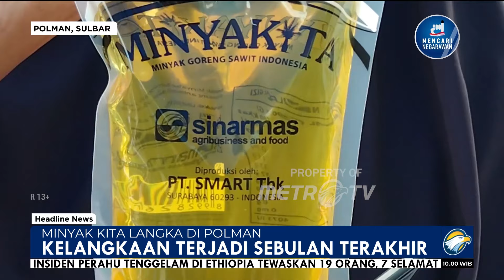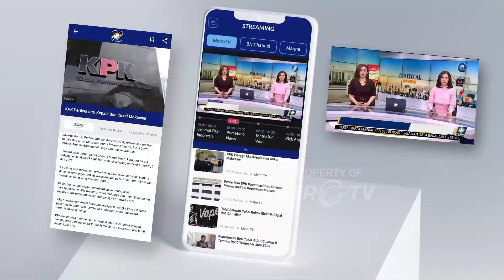Sebulan Terakhir Keberadaan Minyakita di Polman Langka - [Headline News]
MetroTV, Stok minyak kita di kabupaten Polewali Mandar, Sulawesi Barat langka selama sebulan terakhir. Disperindag akan menindak tegas agen yang kedapatan menimbun minyak kita